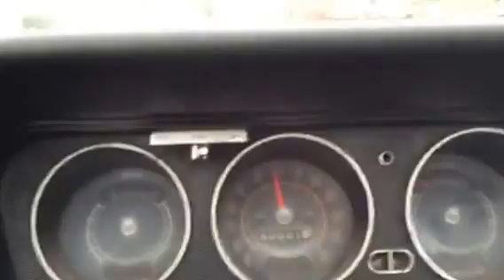1967 GTO CONVERTIBLE TRIBUTE